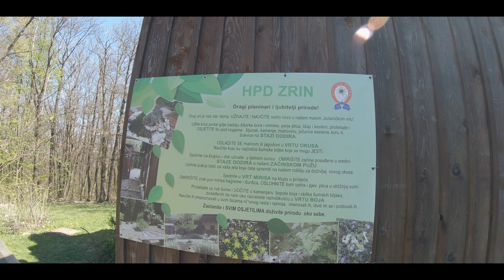Planinarski dom i vidikovac Hrastovačka gora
posjet planinarskom domu Matija Filjak i vidikovcu na vrhu hrastovačke gore